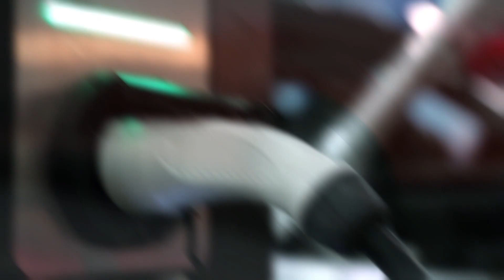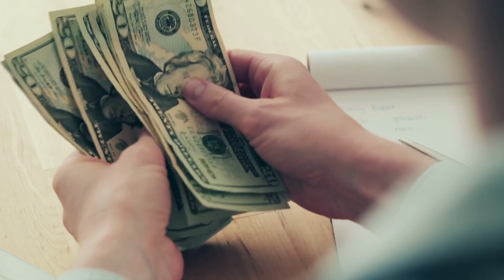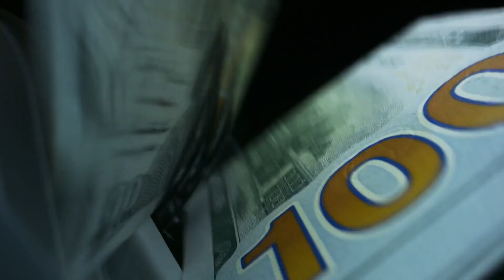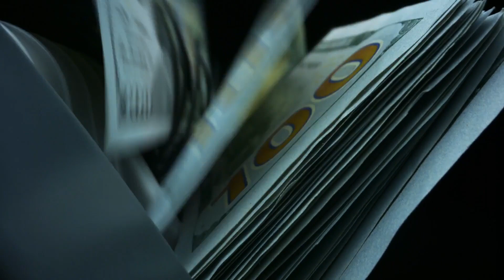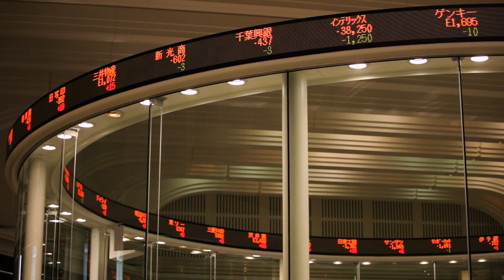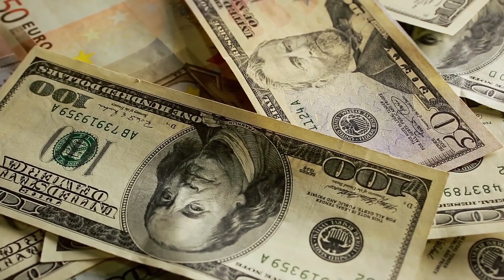How NIO Plans To Beat Tesla (TSLA) In China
Nio stock price prediction and Tesla stock price prediction, Nio stock analysis, and tesla stock analysis. It shows and makes a major comparison between Nio stock news, Nio stock review, Nio stock update, Nio stock earnings and Tesla stock news, Tsla stock review, Tesla stock update, and Tsla stock earnings.

People are often confused about; which stock to buy today, how to invest in stock this 2021, the best stocks to invest in 2021, and what are the best dividend stocks in 2021?

Stock Adviser will guide you on stock, stock market, how to invest in stocks, and provide you with the financial knowledge you need to succeed in the stock investment.